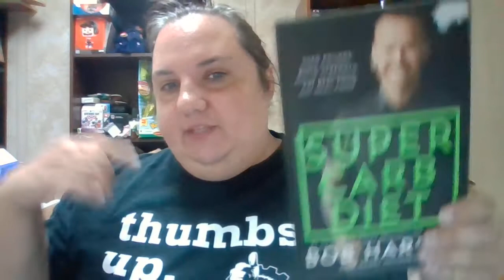What sold on ebay Thurs 1/21/21